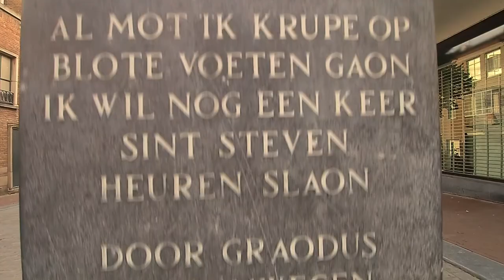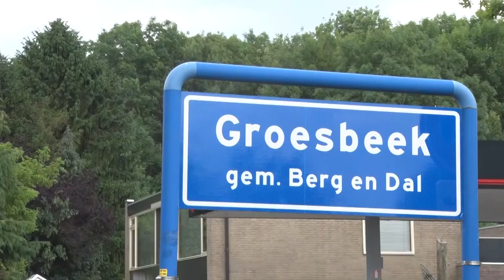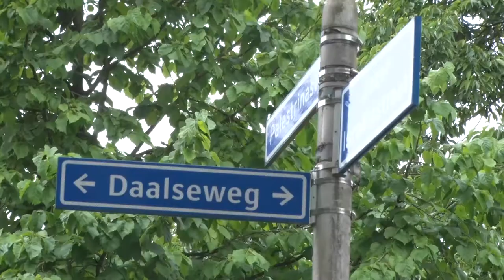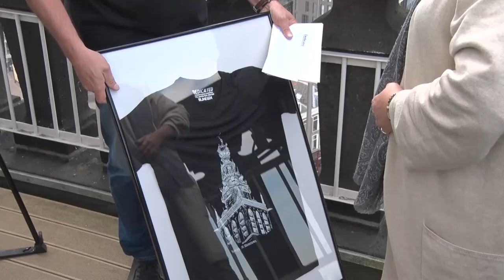Al mot ik krupe – Teddy Vrijmoet